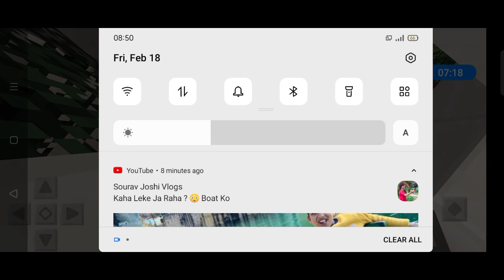February 21, 2022